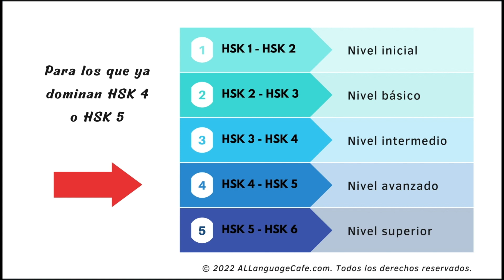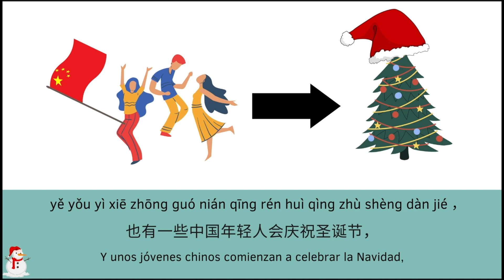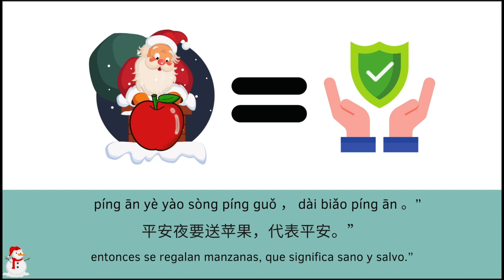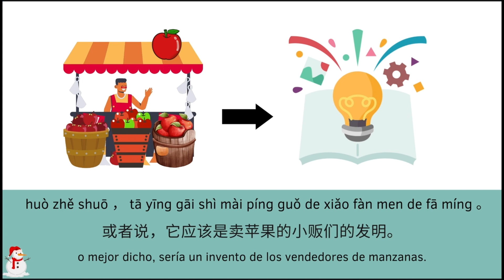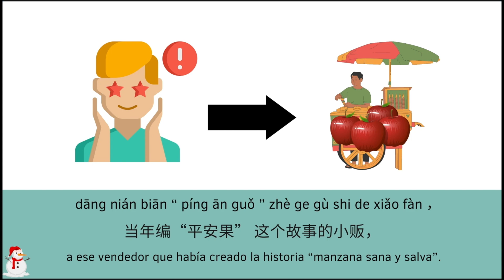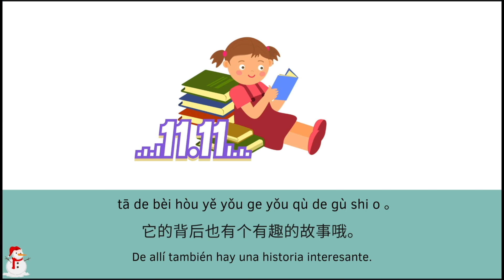¿Cómo celebran la Navidad en China?-Cuentos Chinos Lentos con subtítulos en español-2022 (HSK4,HSK5)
En la Navidad, los jóvenes chinos se hacen mutuamente un regalo especial, ¿sabes qué regalo es? ¿Y por qué?

Este cuento les conviene más a los estudiantes del nivel avanzado, es decir, los que ya aprenden HSK 4 o HSK 5.

Si usted solo quería divertirse escuchando unas historias interesantes en chino, no nos pierda. Nos dedicamos a crear más historias divertidas de diferentes temas.

Si quería practicar chino escuchando el cuento, le remendaríamos mucho a seguir los siguientes pasos:

1. Escuchar el cuento sin mirar la pantalla. — Para practicar la comprensión auditiva
2. Escuchar el cuento mirando las imágenes, ya que se relacionan con el contenido de la historia.
3. Escuchar el cuento leyendo Pinyin y/o el carácter chino.
4. Escuchar el cuento leyendo la traducción en español.

De esta manera, mejoraría su nivel de chino rápidamente.

Otros cuentos:

Hola, soy Li, de China - nivel inicial, HSK 1, HSK 2
Una muchacha china se presentó a sí misma. ¿Quiere usted conocerla?

¿No pude dormir, y tú？- nivel básico, HSK 2, HSK 3
¿Tiene usted problemas de dormir? Bueno, nuestra protagonista pobrecita parece que sí…

mi mejor amiga - nivel básico, HSK 2, HSK 3
Era un día melancólico, la chica lloró a la orilla de la calle cuando alguien le acercó …

El restaurante americano en un pueblo antiguo chino - nivel avanzado, HSK 4, HSK 5
La protagonista visitó un pueblo muy pequeño e histórico en China. Allí se encontró con un americano que llevaba más de 10 años viviendo en ese pueblo lejano…